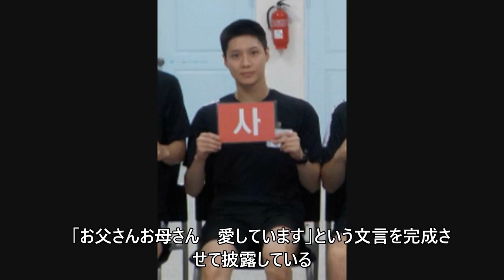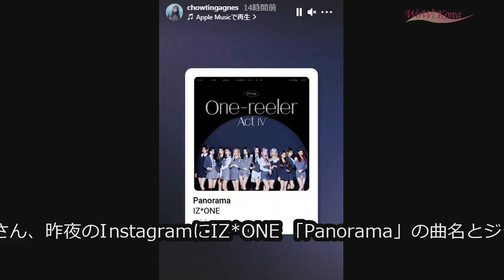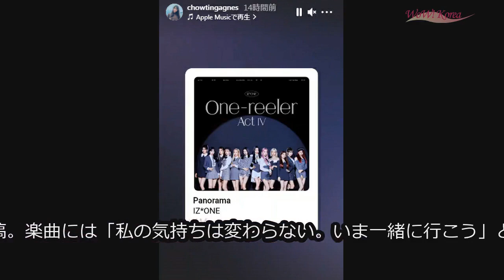テミン（SHINee）、軍での訓練所での近況が伝えられる…いがぐり頭でも変わらぬ美少年ぶり (6/16)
テミン（SHINee）、軍での訓練所での近況が伝えられる…いがぐり頭でも変わらぬ美少年ぶり

ボーイズグループ「SHINee」のメンバー、テミンの訓練所での近況が公開された。

写真の中のテミンは訓練所の同期たちと並んでイスに座り、「お父さんお母さん、愛しています」という文言を完成させて披露している。

その中でテミンは「愛」を意味する韓国語“サラン”の“サ”が書かれたカードを持っており、短く刈り込んだヘアスタイルでも、相変わらずの美貌で視線を釘付けにした。

テミンは訓練所で基礎軍事訓練を終えた後、陸軍の軍楽隊で服務を続ける。